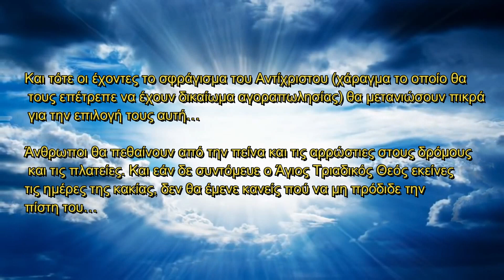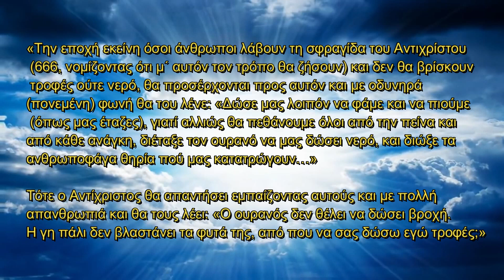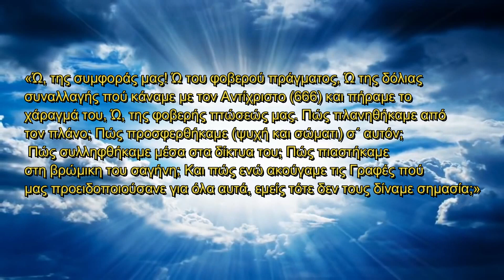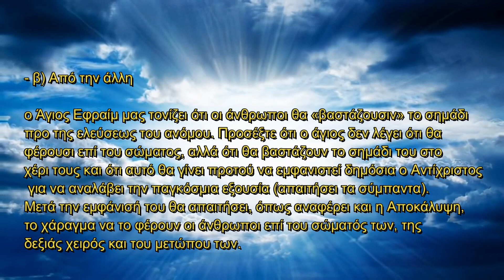Περί Χαραγματος και Αντιχρίστου - Αγίου Ιππολύτου Ρωμης